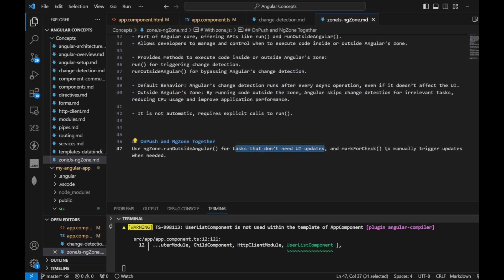#24 Angular Zone.js and NgZone: Managing Asynchronous Operations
In this video, we explore Zone.js and NgZone, powerful tools used in Angular for handling asynchronous operations and change detection. Learn how Zone.js allows Angular to keep track of asynchronous tasks like HTTP requests and timers, and how NgZone helps Angular run change detection automatically when asynchronous operations complete. We’ll walk you through practical examples to show how NgZone can improve the performance of your Angular apps by limiting unnecessary change detection cycles. Mastering Zone.js and NgZone is key to building efficient, high-performance Angular applications.